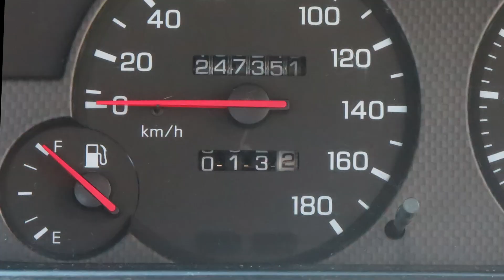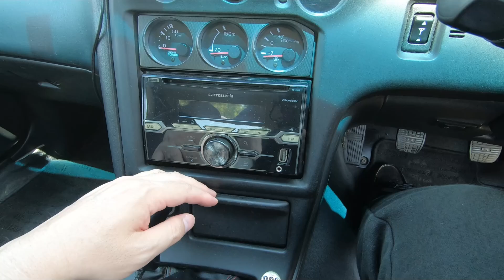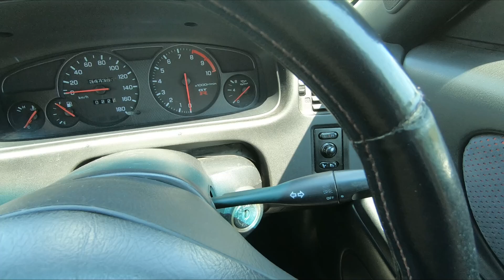【NISSAN SKYLINE】 日産スカイライン R33 GT-R レビュー【BCNR33 GTR】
登録者1000人突破記念動画です！
奮発して憧れの日産R33型スカイラインGT-Rに乗ってきました！！
レジェンドカーの性能を堪能です！！！

流れ:
0:22 : はじめに
4:54 : 乗ります
9:41 : 走ります
18:40 : 重箱のスミ
18:52 : ナイスなポイント
19:01 : まとめ

クルマの写真 :
グーネット様のカタログ他

レンタカー借り先 :
おもしろレンタカー様